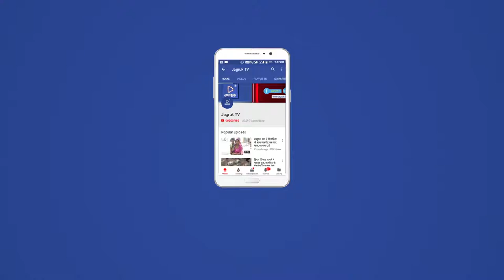JAGRUK TV : बड़गांव : जेतपुरा से धरणीघर पैदल जत्था रवाना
जेतपुरा से ढीमा (गुजरात )श्री धरणीधर कृष्णा भगवान के दर्शन के लिए पैदल जत्था रवाना।
बड़गांव । निकटवर्ती जेतपुरा धरणीधर गरबा मंडल हर साल की भाती इस साल भी नवरात्रि के बाद श्री कृष्णा भगवान , धरणीधर भगवान के लिए करीब 40 जन का जत्था पैदल रवाना हुआ जो करीब 150 किलोमीटर की दूरी तय करने मे दो दिन लगेगा दर्शनार्थियों के लिए पानी की खाने की व्येव्स्था जवानमल सुपुत्र लखमाजी मनणा राजपुरोहित की तरफ से की गयी व हीरालाल जोशी की तरफ से सुबह 5 बजे धरणीधर मंदिर मे जेतपुरा मे भगवान श्री कृष्णा के दर्शन कर रवाना कीया साथ मे खाने पीने की व्यवस्था भी की गयी है ।